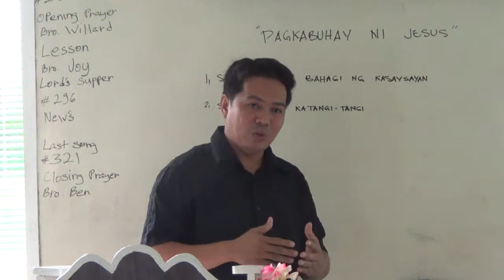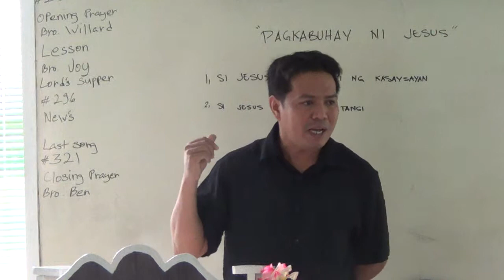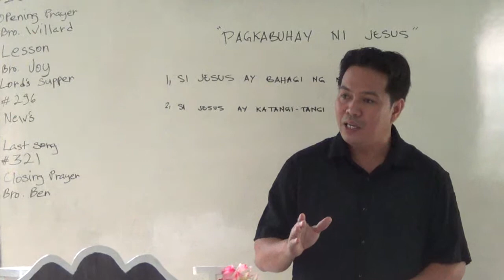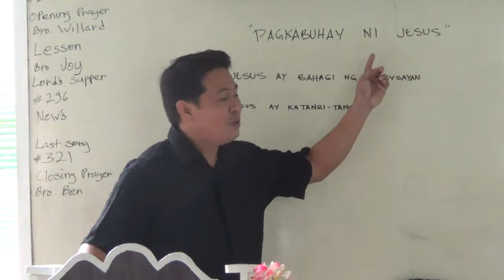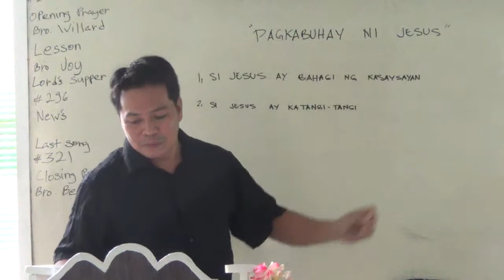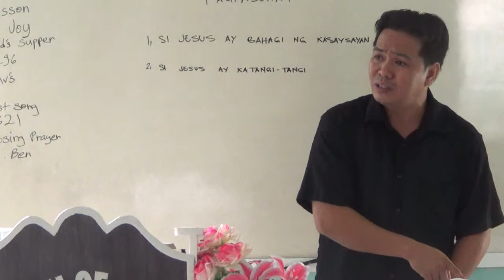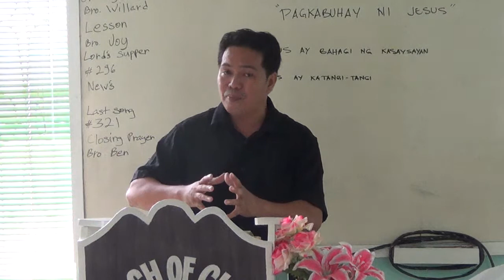EP148PT04 Pagkabuhay ni Hesus